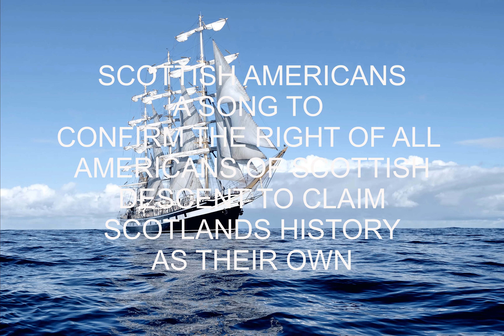SCOTTISH AMERICANS PROMO DEMO A Scottish American new folk song by Bob Ferguson Songwriter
A song Bob Ferguson wrote about the right of those in the USA with Scottish roots to claim Scotland's history as their own. This also applies to any other country in the world that folk have Scottish roots too. As always, The blood is strong! Alba go bragh!